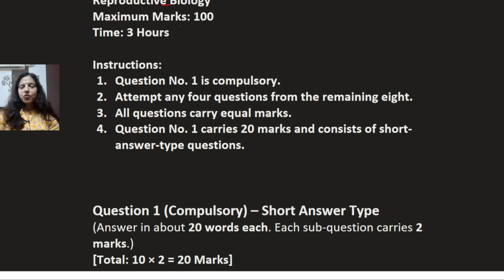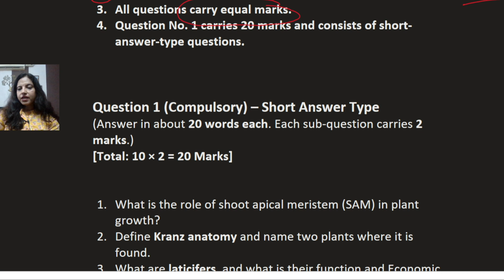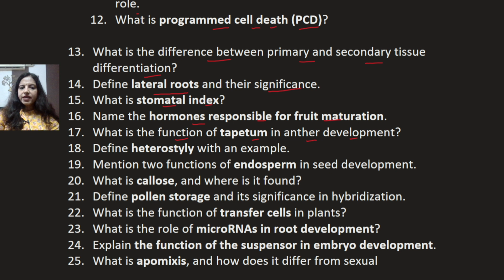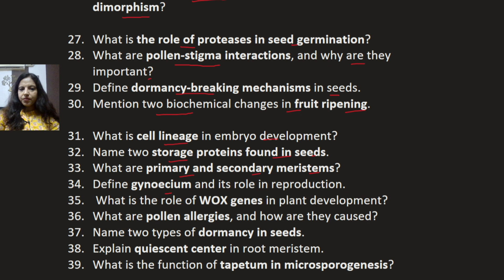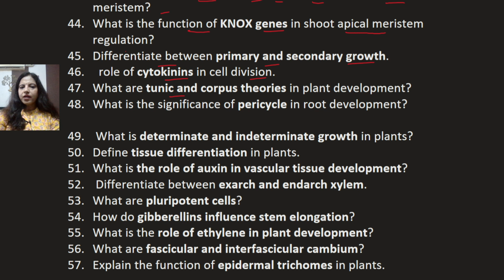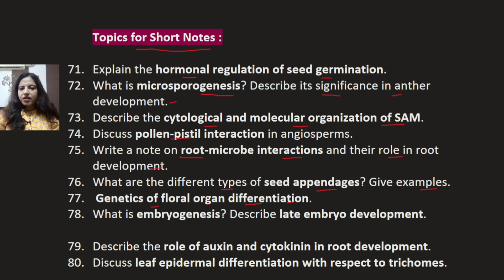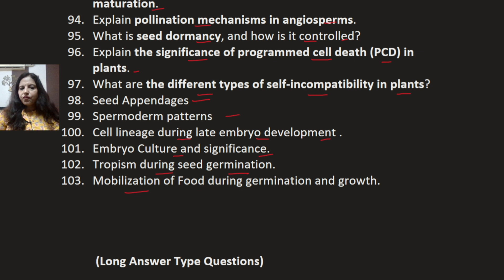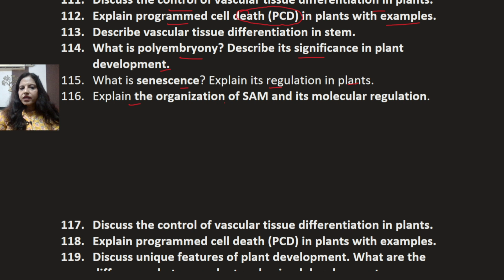MSc Botany Paper VII || MSc Botany Sample Paper || Rajasthan University Exam - 2025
My Self Reshma Kapoor [ MSc ( Botany ) MPhil, NET, Pursuing PhD],
Botany Lecturer from Jaipur

In this video, we will discuss the most important questions for MSc Botany Final Year (Paper VII: Plant Morphology, Developmental Anatomy & Reproductive Biology) of Rajasthan University. These questions are designed based on the Rajasthan University syllabus, but if you are pursuing MSc Botany from any other university, they will still be equally beneficial for your exam preparation.

Make sure to write down the answers to these questions and use them to thoroughly prepare your syllabus, ensuring that you score high marks in your exams.

We have also shared bulk important questions in previous videos, so don’t forget to check them out. Many of the exam questions (around 70-80%) will be from these! The links to all previous videos are provided in the description.

इस वीडियो में हम Rajasthan University MSc Botany Final Year (Paper VII: Plant Morphology, Developmental Anatomy & Reproductive Biology) के सबसे महत्वपूर्ण प्रश्नों पर चर्चा करेंगे। ये प्रश्न राजस्थान यूनिवर्सिटी के आधार पर तैयार किए गए हैं, लेकिन यदि आप किसी और यूनिवर्सिटी से MSc Botany कर रहे हैं, तो भी ये प्रश्न आपके एग्जाम की तैयारी में उतना ही लाभदायक होंगे।

इन प्रश्नों के सटीक उत्तर लिखें और इनकी मदद से अपने पूरे सिलेबस की अच्छी तरह से तैयारी करें, ताकि आप अच्छे नंबर स्कोर कर सकें।

हमने इससे पहले के वीडियो में भी Bulk में Important Questions दिए हैं, जिन्हें ज़रूर देखें, क्योंकि 70-80% सवाल इन्हीं से आ सकते हैं! उन सभी वीडियो के लिंक डिस्क्रिप्शन में दिए गए हैं।

MSc Botany Important Questions
Rajasthan University MSc Botany
Plant Morphology Questions
Developmental Anatomy Questions
Reproductive Biology Important Questions
MSc Botany Final Year Exam
Botany Previous Year Questions
Rajasthan University MSc Botany Final
Botany Paper VII Questions
MSc Botany Exam Preparation
Plant Science Important Topics
MSc Botany Study Material
Botany Competitive Exam Questions
Plant Anatomy and Development